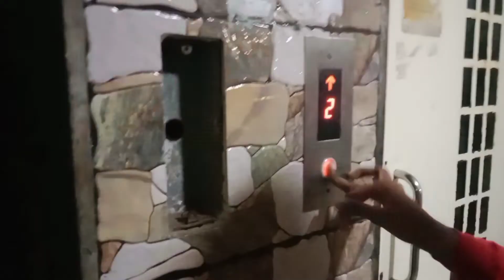Prapti Ka Birthday 🎂.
Install the app to follow my photos and videos.

Hit Likes.

Lost of ❤️.